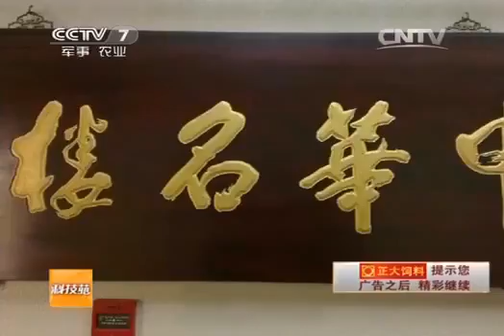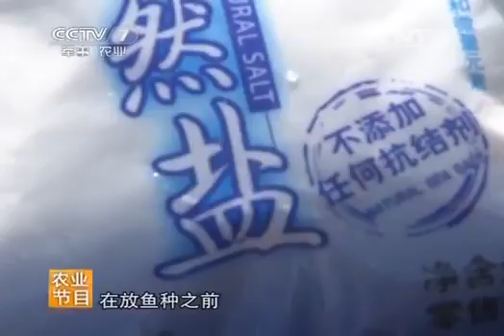20140218 科技苑 清水养出高价鱼